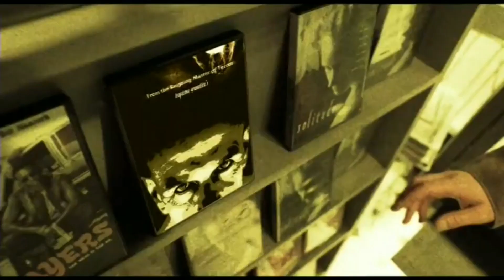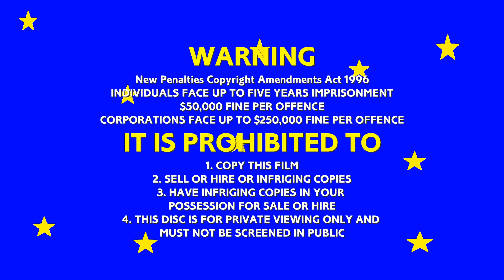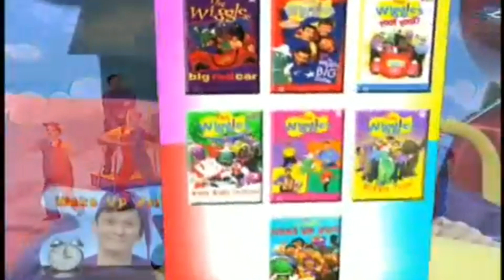The Wiggles + The Hooley Dooleys: Hot Poppin Popcorn + Roll Up! Roll Up! DVD Opening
This is another third fanmade DVD which is "The Wiggles/The Hooley Dooleys - Hot Poppin' Popcorn/Roll Up! Roll Up! 2017 DVD". Roll Up! Roll Up! was also on DVD which contains Pop released in 2005.